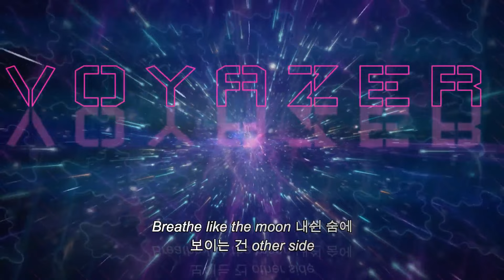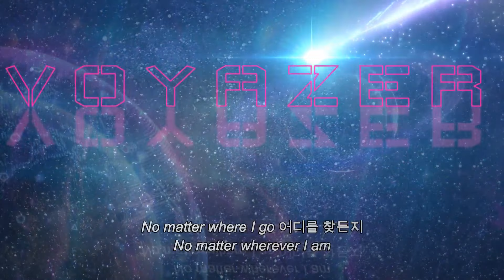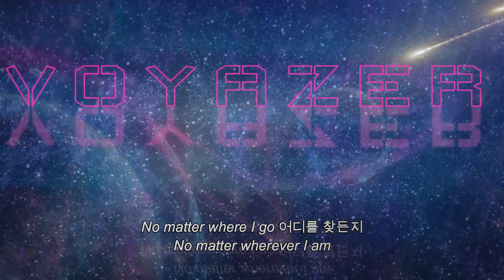[MV] J quan(제이콴) - Voyager (Feat. You kyung Jang(장유경))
Artist : J quan(제이콴)
Album Title : Voyager
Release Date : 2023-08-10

[ABOUT]
'J quan (제이콴)' [voyager]
프로듀서 J quan의 두 번째 싱글 앨범 [voyager]

going up higher!

우주 공간속을 탐험하며 매 순간이 기록이자 최초인 우주탐사선 보이져1호에 영감을 받아
앞으로의 인생을 '최초의 기록으로 채우겠다!' 라는 당찬 포부를 담은 곡입니다

New jack swing을 모티브로 장인정신으로 한땀한땀 깎아,
J quan 만의 뉴트로 감성으로 풀어낸 트랙